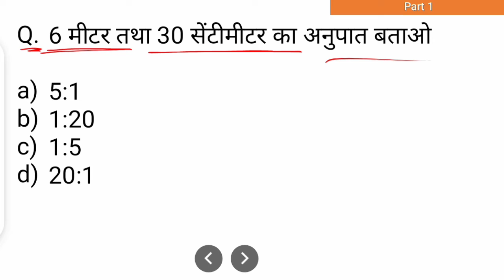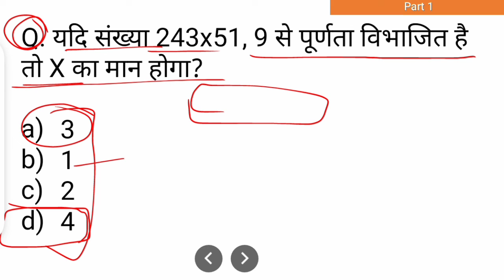RRB NTPC, Railway Group-D Questions solved in hindi